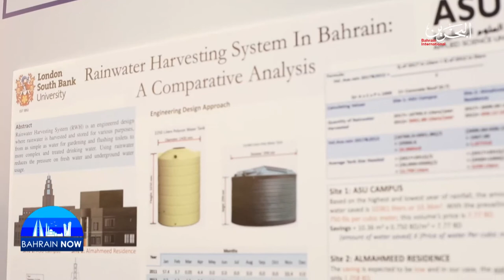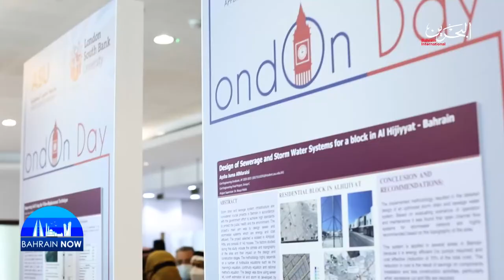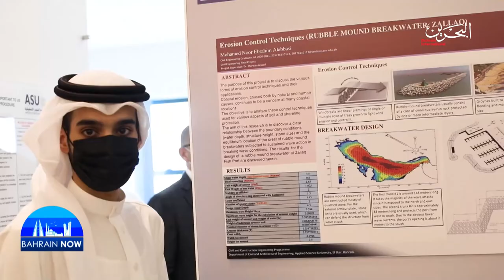Bahrain Now | 28-2-2022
Presenter: Bara Abdulla

-Collaboration between the Kingdom of Bahrain and the United Kingdom is flourishing especially in the educational field.
-The Applied Science University held (London Day) event which demonstrates the prominent relations between the ASU and British Universities.
-we are joined here by President of the Applied Science University Professor Ghassan and Deputy Vice Chancellor of London Bank University Professor Paul Ivey..

- Interesting talk all about teeth health with surgeon and implantologist Dr Mohamed QAHTAN @drqahtan

- Get to know what it takes to become a photographer with Layla Al Fardan! @lhf.media

Watch this exciting interview today at 6PM on Bahrain International Television.